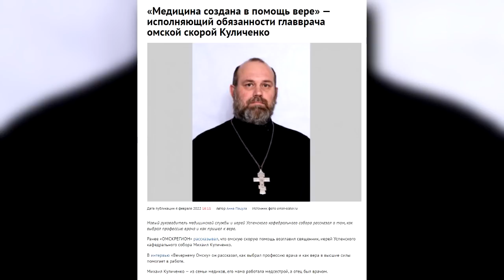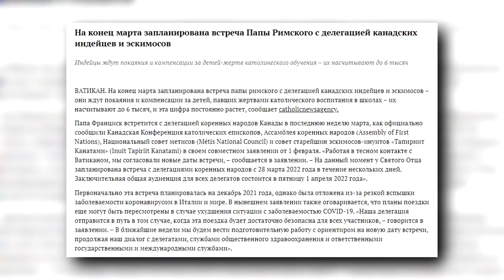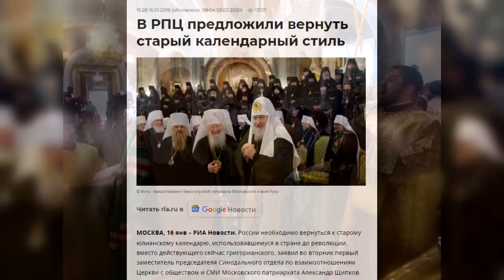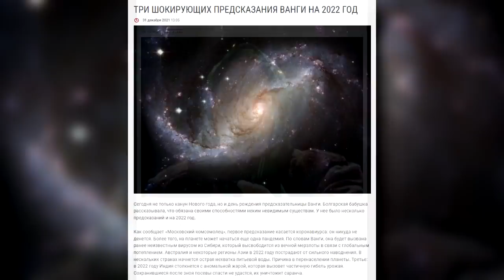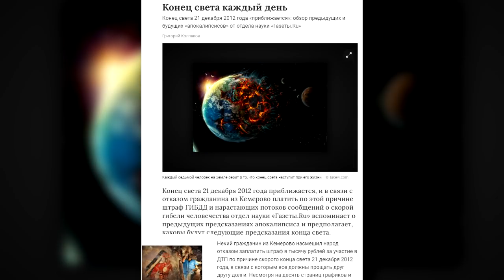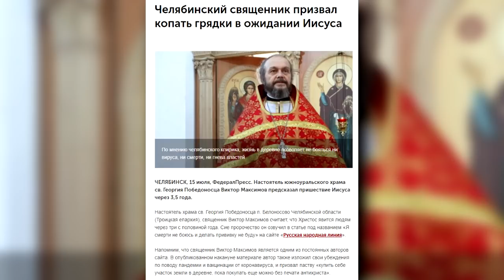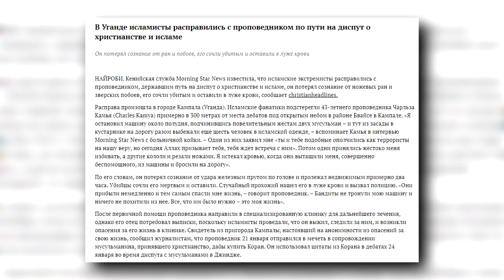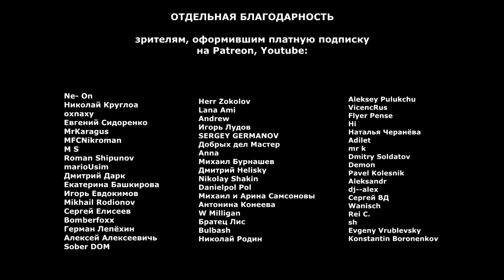Пророки своего отечества | Атеистический дайджест #346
Ватикан покрывает бывшего папу Бенедикта, который в свою очередь покрывал священников-педофилов. В РПЦ захотели запретить интим-магазины (и вообще все, что не нравится служителям культа). Обо всем этом, а также о современных провидцах, чьи пророчества не отличаются ни оригинальностью, ни точностью, - в триста сорок шестом выпуске "Атеистического дайджеста".

00:00-01:14 - Вступление
01:15-04:23 - Бог есть любовь
04:24-07:12 - Церковь и интим
07:13-13:11 - Пророки и прозорливцы
13:12-16:00 - Пророки от бога
16:01-19:01 - Диспут о творце
19:02-20:18 - Пусть господь хранит вас!

Где еще можно послушать подкаст?